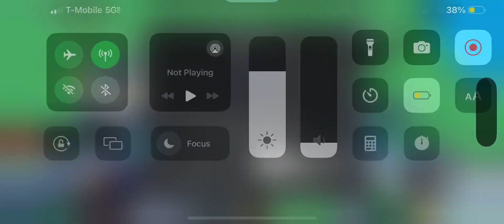SNIPING VALKYRIE VESPAQUARIUS #194